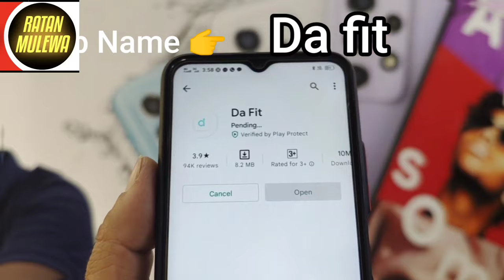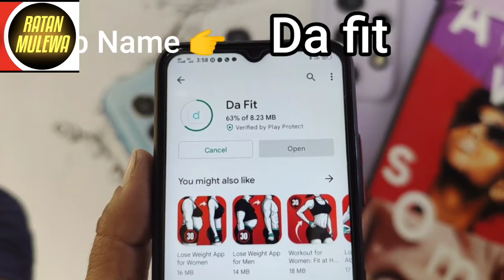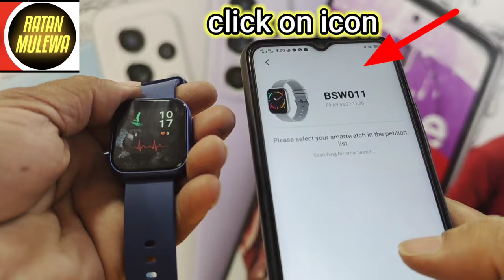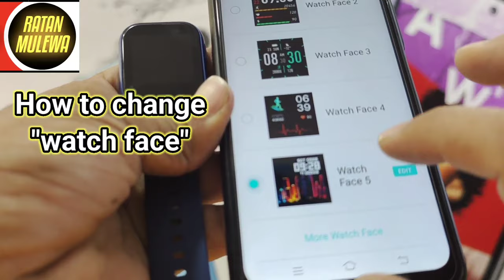How to setting everything fire boltt smartwatch |fire boltt smartwatch connect to phone